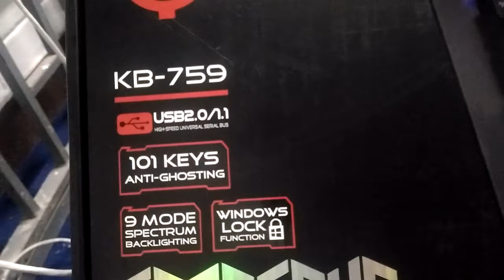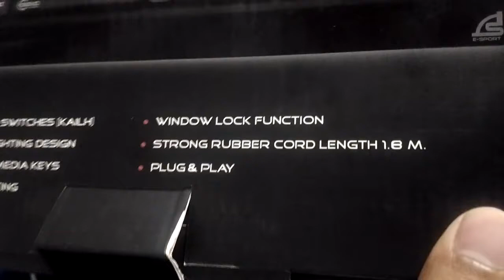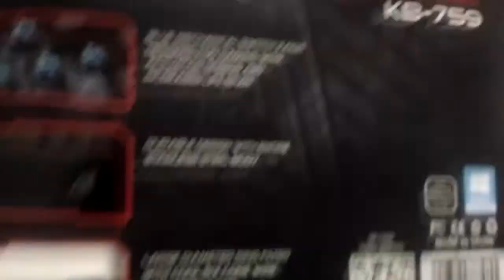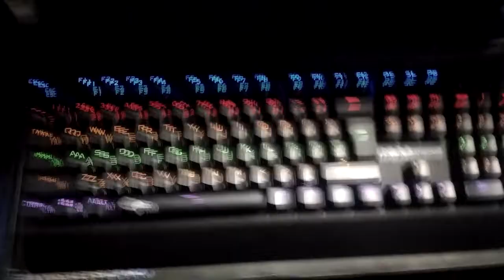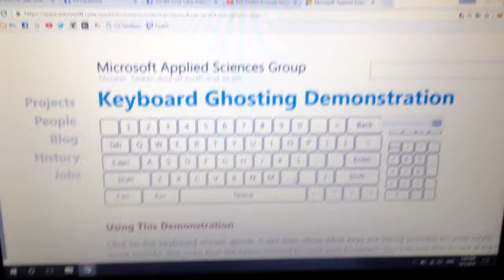Review Signo KB-759 keyboard gamig blue switch(น้ำเงิน)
เพลงมา คีบอร์ด เกมมิง ราคา ที่คว้าได้
**ขออภัย อาจมีคำหยาบปะปนมา
ขอบคุณทุกคนที่มารับชมและติดตามกันมาครับ
อยากเป็นผู้สนับสนุน ติดต่อมาที่เมล ได้เลยครับ
۩ แฟนเพจเฟสบุค(จะได้ไม่ลืมกรรไกล) ▶"
คลิปต่อไปจะเป็นอะไร ติดตามกันไว้จะได้ไม่พลาด ♥
ติดขัดตรงไหนขออภัยด้วยครับ